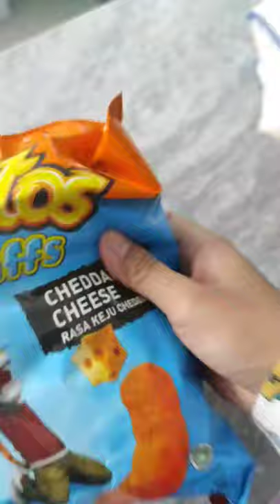INDOMIE GORENG SAUS CHEETOS rasanya creamy banget no hambar & must try sih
Cobain yg lagi viral yuk, menurutku sih rasanya creamy banget semuanya berasa deh. Enak banget, recommended sih buat kalian yang penasaran.